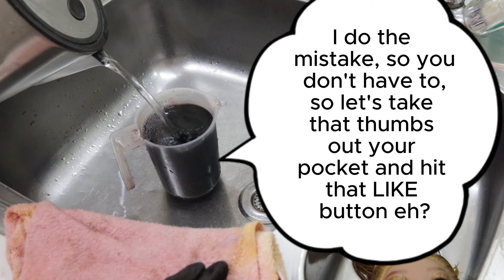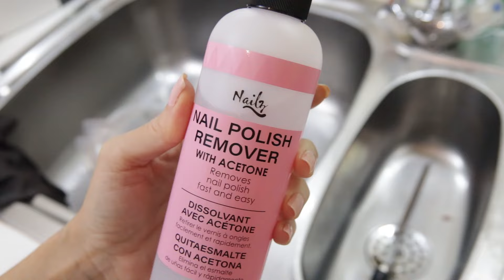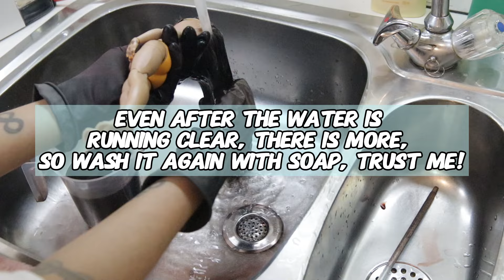Dyeing Rainbow High Doll Hair | Meena Fleur, brown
I use:
Rit Dye All purpose denin blue, this one
Rit Dye All purpose: dark brown, this one
Rit Dye All purpose: cocoa brown, this one
If you wonder, powder or liquid dye will give you the same result.

The doll is this one

Today I am dyeing Rainbow High Doll Meena Fleur orange to brown hair.

My videos are intended for +18 audience.

00:00 Introduction
00:11 Denin blue round 01
01:33 Denin Blue round 02
03:46 Dark brown round 01
06:11 Dark Brown round 02
09:16 Cocoa Brown round 01
12:34 Cocoa brown round 02
14:32 Final result